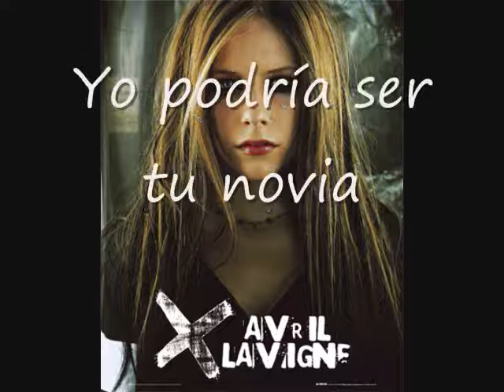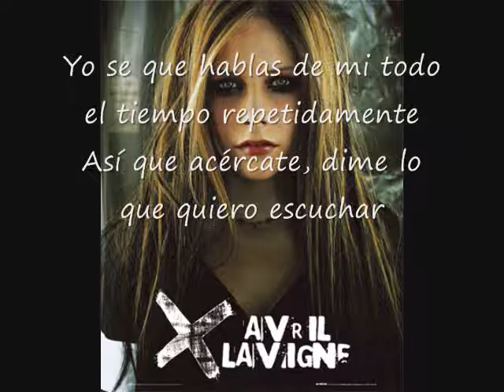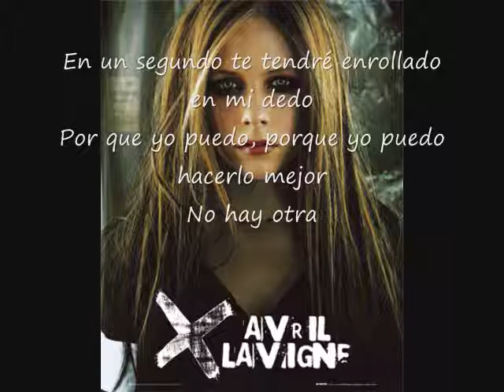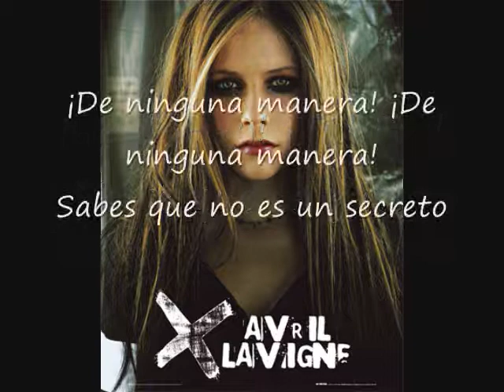Girlfriend [EXPLICIT] (Traducida Al Español) - Avril Lavigne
Zii Poones Este Video en Tu Blog Dale Creditos a Mi Canal